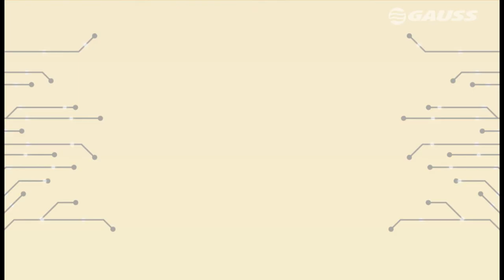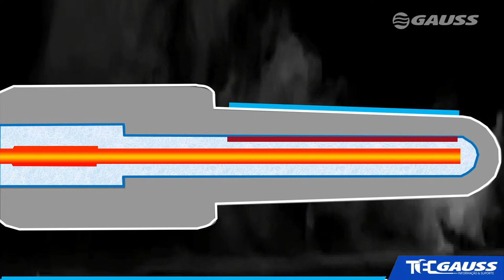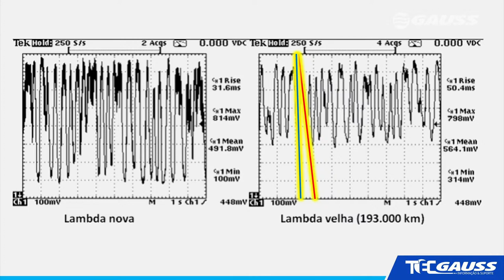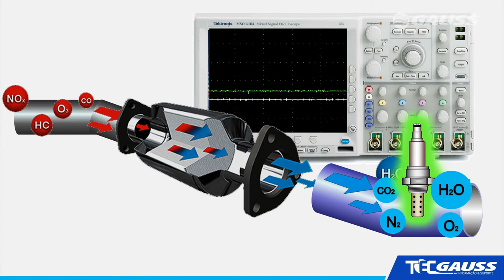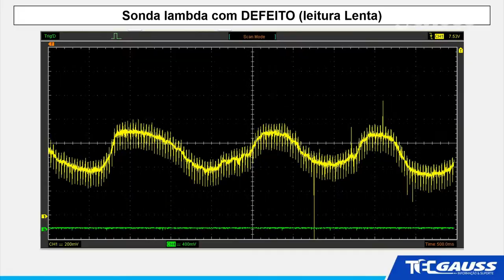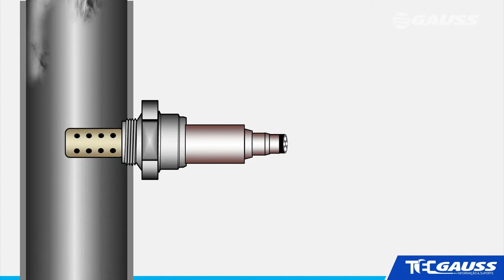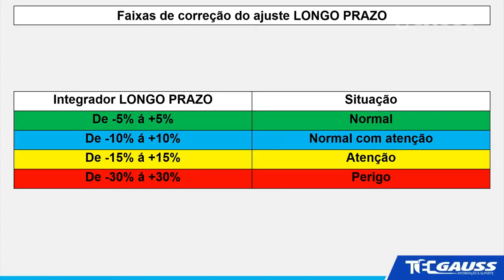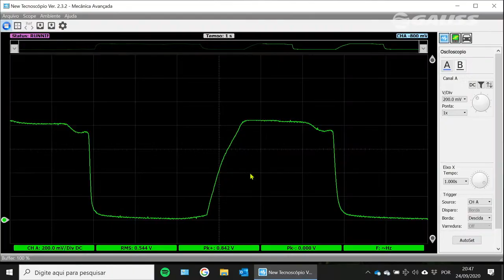TecGaussLive 05 - Sonda Lambda: vítima ou vilã?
Neste programa, o instrutor Flávio Xavier e o palestrante Norberto tirarão dúvidas sobre este dispositivo tão importante para o funcionamento do seu automóvel.